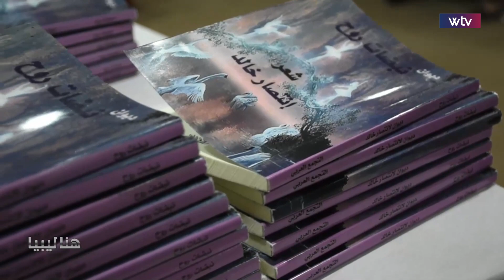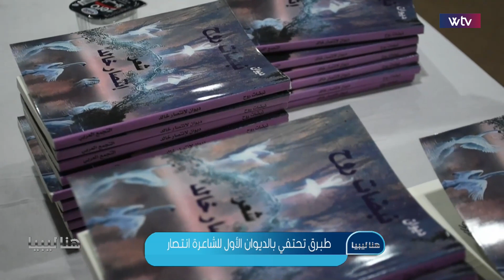هنا ليبيا - (الحلقة 272)